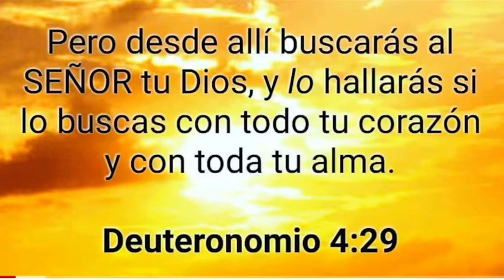Rafael debers el mejor 3ra base Dominicano